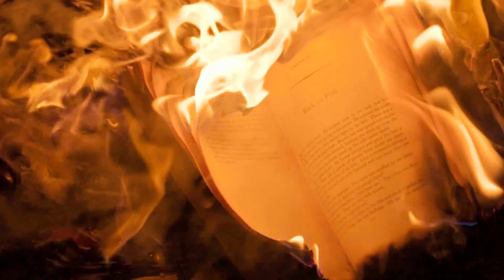Real NashX - 9INETY9INE II (Trailer) feat Keith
This is the trailer for the Album 9INETY9INE II by Real NashX, hope you enjoy this album to the fullest. Thank you